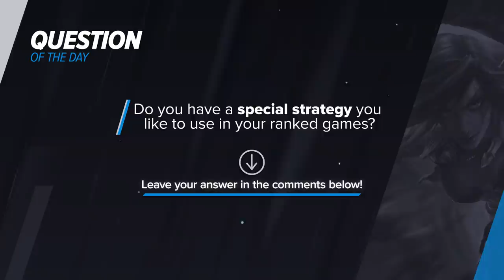How to Snowball EVERY Game in Wild Rift (LoL Mobile)